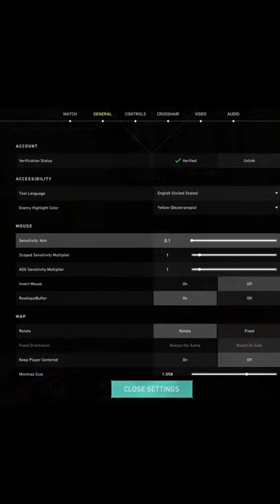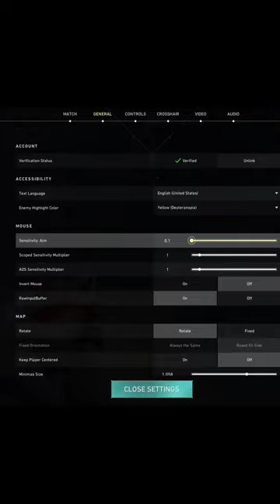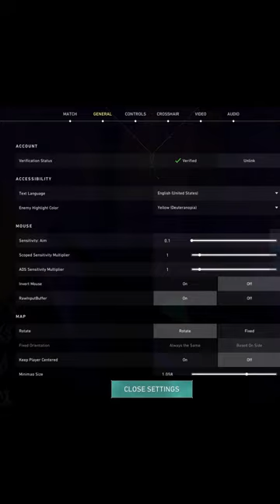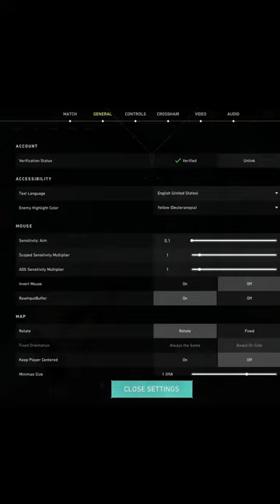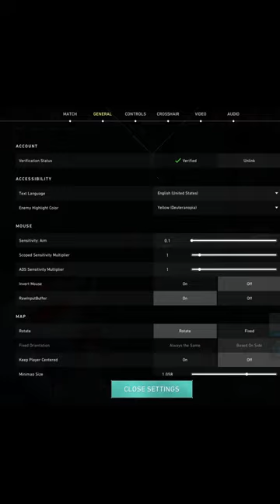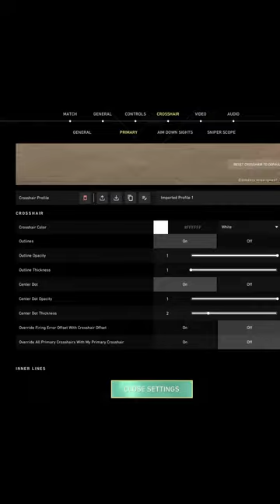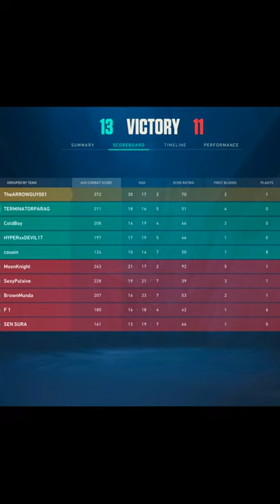Instalocking Clove Only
⌬ | Content Creator NS Esports

⌬︱Socials
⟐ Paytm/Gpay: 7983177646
⟐ Upi:aakshat670@oksbi

⌬︱PC Specifications

Gaming: DELL G15
⛦ Ryzen 5 5600H ( 3.30 GHz)
⛦ 1TB SSD (512gb+512gb)

Steaming: DELL Inspiron 15 3567
⛦ Intel i3 6006u (2.00 GHz)
⛦ 8 GB RAM
⛦ 1TB HDD
⛦ GPU : R5 M420
Peripherals:
⛦Redgear Shadow Amulet Mechanical Keyboard (Main)
⛦Redgear A-15 Wired Gaming Mouse 6400 DPI(Main)
⛦Rewy BM800 Professional Studio Recording Condenser Microphone Set
⛦Sajani Large Size Water Resistant Foldable Black Mouse Pad
⛦Oxlaw Game Capture Card
⛦Zinq Technologies Cool Slate Dual Fan Cooling Pad
⛦Redgear Cosmo 7.1 Headphones
⛦Panasonic Led TV(Second Monitor}
⛦Savya Home APEX Chairs Apollo Chrome Base HIGH Back Office CHAIR2
⛦Lenovo 300 FHD Flexible Mount Webcam
⛦Redgear Blaze Semi Mechanical Keyboard(Secondary)
⛦Redgear 3200DPI Manta Gaming Mouse(Secondary)
⌬ About me
 Name           : Akshat Agarwal
Proffession : Gamer / Content Creator / Student
Age               : 20
Residency    : Uttarakhand, haridwar